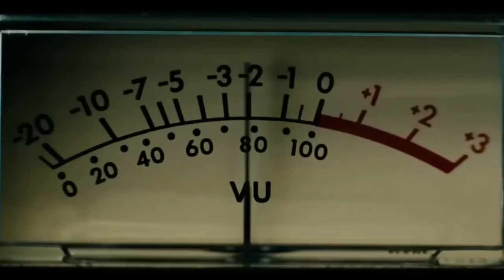Emily Browning - Sweet Dreams - Sub Español (Sucker Punch-Mundo Surreal)